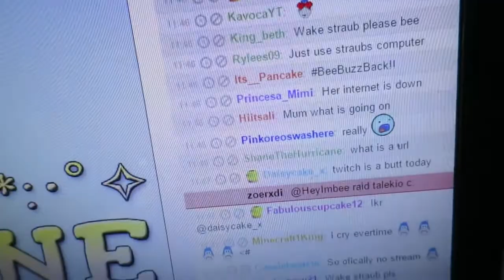(HeyImBee Reupload) MOVING OUT?